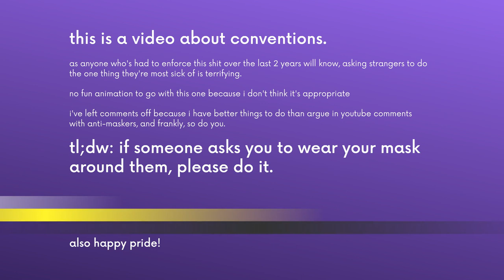It's Not Over For Me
All I want is to participate in my community safely. Please don't make that any harder than it already is.